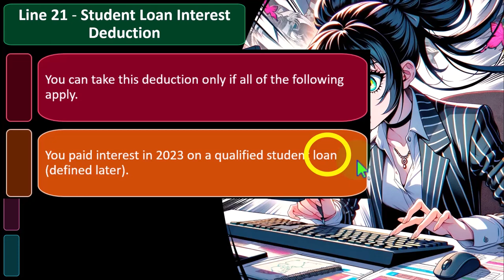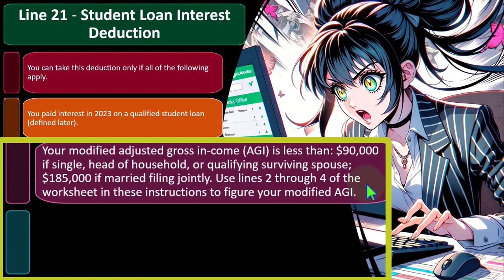Explanation of student loan interest deduction Tax Preparation 2023-2024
"Struggling to understand the student loan interest deduction for Tax Preparation 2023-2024? 🎓 We've got your back! Dive into our latest video where we explain this vital deduction in simple terms, helping you make the most of your tax return. Learn how to claim it, maximize your savings, and take control of your student loan finances. Don't miss out – watch now and unlock valuable tax-saving insights! 💰 StudentLoans TaxDeductions FinanceTips"